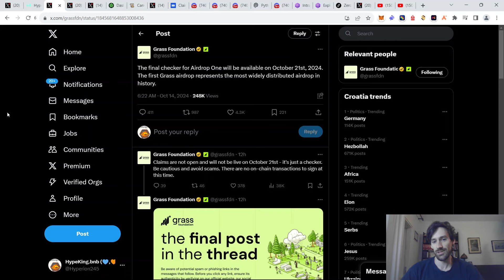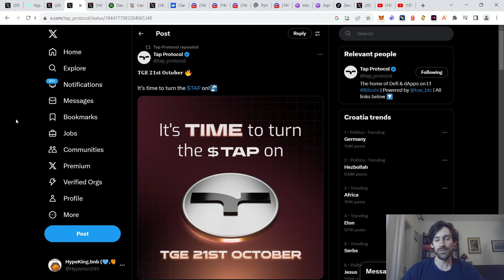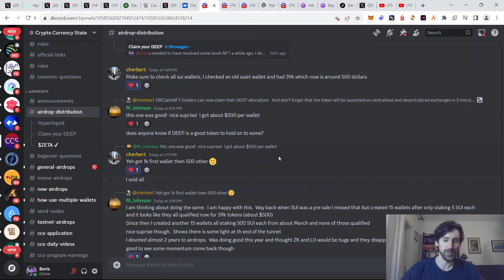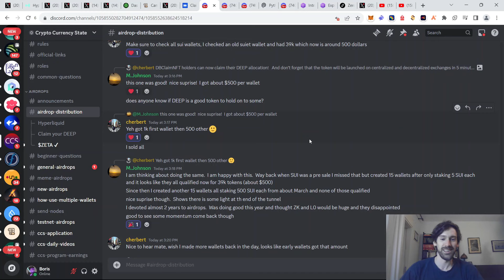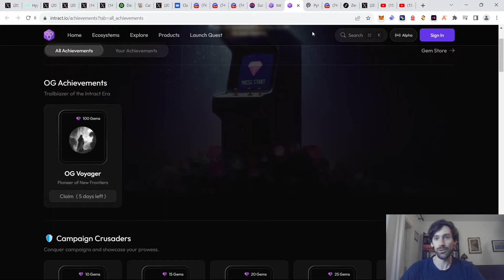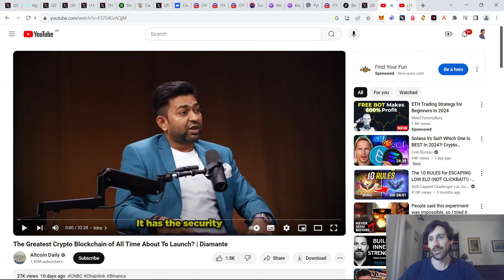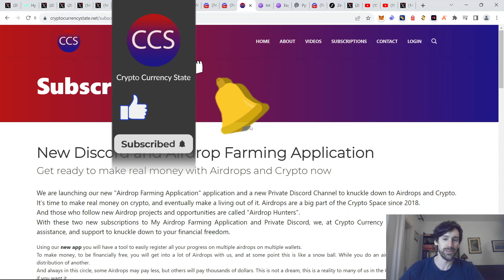🔥 Grass & Scroll Airdrop News - Unichain - SUI - $PYTH Airdrop And More 🔥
Today, we cover many Airdrop News for Grass and Scroll Airdrops - The New Unichain L2. The SUI hype. $PYTH Airdrop And More.

Nedd a VPN for your Airdrop Wallets? Use NordVPN here. Get 3 Free months:

Also check my other Airdrop Tutorials of Arbitrum airdrop, Optimism airdrop, Zksync airdrop, METIS DAO for the Next Bullrun. Sui airdrop, ditto finance airdrop, starknet airdrop, zeta chain airdrop, aptos airdrop, and more. AshSwap Airdrop Free Confirmed. NFT3 Airdrop Identity Web3. BitsCrunch Airdr.op AI NFTs. ZkSync XBank Airdrop Now. Universal Chains Airdrop ONFT. Dymension Pyth Wormhole Updates.

@Crypto Currency State is a channel with the best Technical Analysis, Coins and Project Reviews, and Cryptocurrency News. I do original videos that you will not see on Youtube. Coins reviews. Market Analysis. Bitcoin. Ethereum. Ripple XRP. Polkadot. Arbitrum Airdrop 2 – Do This. Vechain VET. Cardano ADA, Solana SOL, Starknet Airdrop Tips,  Binance BNB, Terra LUNA, Trading and more. Polyhedra Airdrop Must Do. The Ethena Airdrop is Amazing. And now you can claim your Wormhole Airdrop.

Eigen Layer Airdrop is going to be massive. Like Wormhole Airdrop or the Starknet Airdrop. All of those are big projects in the Airdrop Space. And do not forget to check our videos in Cosmos Airdrops. Pyth Airdrop. The nice Taiko Airdrop that will be soon. And the Layer Zero Airdrop or ZkSync Airdrop.